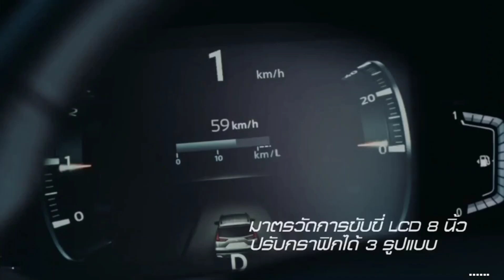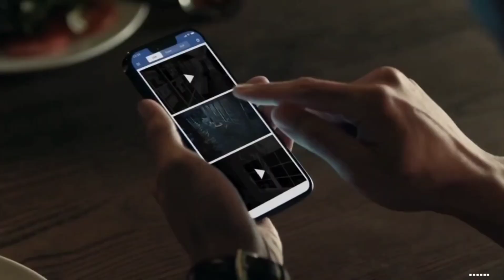HD โฆษณา 2566 - 48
โฆษณาคั่นเรื่องเล่าเสาร์-อาทิตย์ ในวันเสาร์ที่ 18 กุมภาพันธ์ 2566 ทางช่อง 3HD